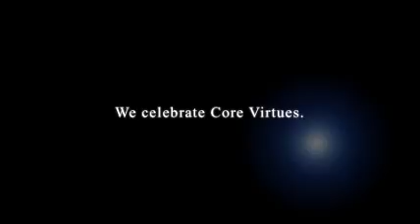Positive Behavior Spotlight Assembly - Small